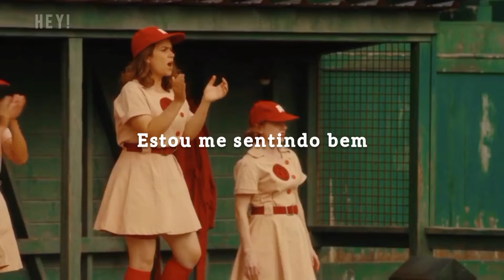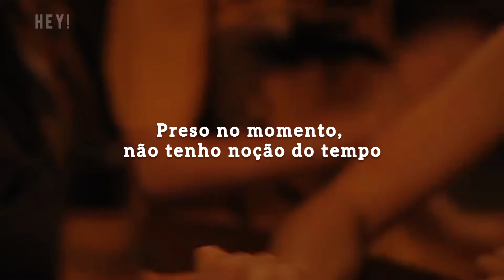Alex Ernst - Speakeasy || A League Of Their Own ||(tradução/legendado)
Imagens da série A League Of Their Own

Letra:
Eu tenho licor no meu sistema, charutos no meu hálito

As horas estão passando, eu não sei o tempo
Estou me sentindo bem, estou amando a doce e velha vida
Pelo canto dos meus olhos, estou vendo você chegar
Oh, querida, pegue minha mão, vamos perseguir a noite

Eu acho que nós, nós estamos destinados a ser
Preso no momento, não tenho noção do tempo
Vamos embora, só por hoje
Apanhados no momento, vamos beber esta noite

Vamos sair para a noite, vamos assistir as estrelas se alinharem
Você tem essa inocência que eu realmente gosto
Não sei sobre o seu passado, mas eu realmente não me importo
Talvez nós joguemos uma moeda e vá para o seu e para o meu